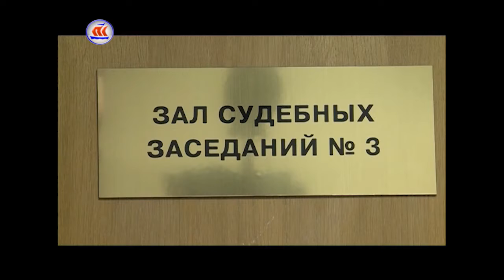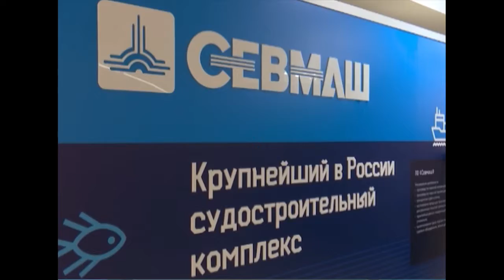24.05.2017 Сейчас в регионе 12:00